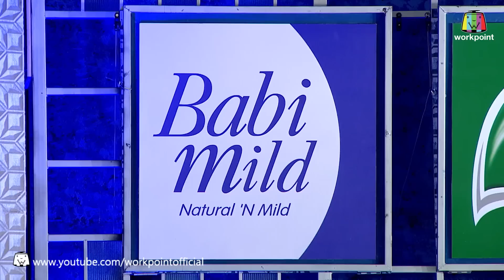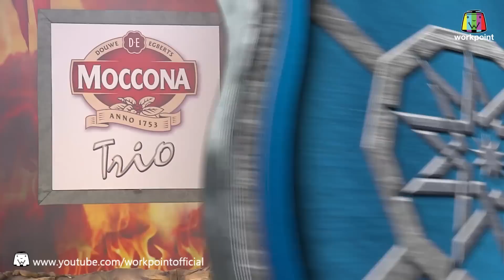KNIGHT LAND ดินแดนอัศวินซ่า EP09 I 2 ม.ค. 59 Full HD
"KNIGHT LAND ดินแดนอัศวินซ่า" พร้อมที่จะผจญภัยไปกับพวกเรารึยัง
ที่ "ช่อง 23 เวิร์คพอยท์"